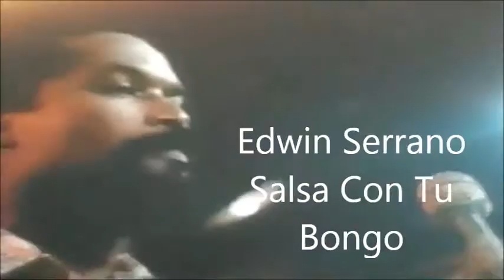Edwin Serrano Salsa Con Tu Bongo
Los detalles lo son todo, todo movimiento que hago tiene un propósito.